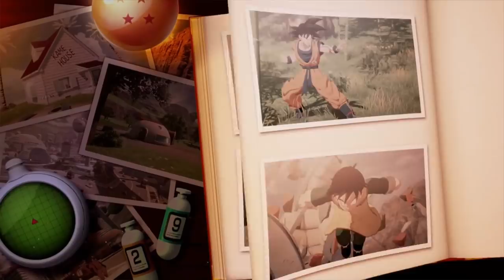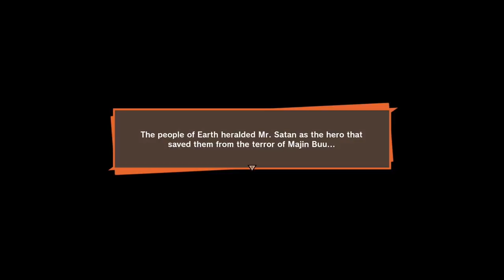A Kid Buu Brawl! | Dragon Ball Z Kakarot Part 41 - TFS Gaming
📌New Enamel Pins!📌

AVAILABLE NOW!

TFS Gaming (TeamFourStar) plays Dragon Ball Z Kakarot!